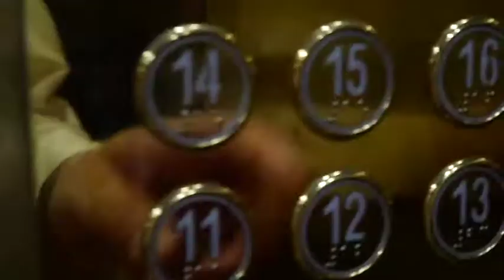JUHANIY AJIYAD HOTEL- 2, MAKKAH. Hajj and Umrah. Hotels in Saudi Arabia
Hotels for Hajj and Umrah in Makkah and Al Medinah.
Juhani Ajyad Hotel
Book your next stay at Juhani Ajyad Hotel at the best price. Enjoy this great Mecca location and relax knowing you got a great deal on your hotel room with ...

Explore Juhani Ajyad Hotel in Makkah Myrtle Beach on Trip.com! Discover great room prices and hot deals. Select your perfect room based on traveler reviews ...

Bookingcom, Agoda, Trip,
Hotellook, Aviasales,
Jetradar, Rent.

Vision 2030 Kingdom Of Saudi Arabia.

Адрес: 6201 شارع أجياد، أجياد مكة 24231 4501 Ajyad St, 4501, Ajyad, Mecca 24231